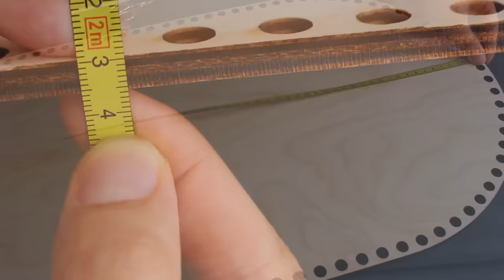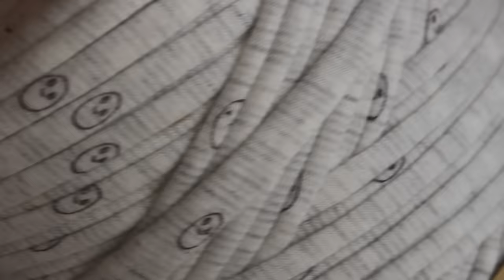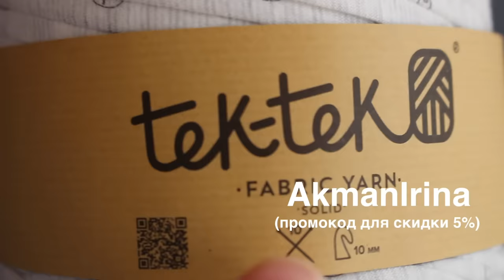СУПЕР ЛЮЛЬКА Крючком с ДЕРЕВЯННЫМ дном. Аккуратный ОКРУГЛЫЙ КАПЮШОН! Люлька из трикотажной пряжи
НАДО 3 БОБИНЫ ТЕК-ТЕК (есть видео обзор) или другой трикотажной пряжи

ХИТ! ЛЮЛЬКА Крючком с ДЕРЕВЯННЫМ Дном. Детская люлька из трикотажной пряжи! Вяжем Аккуратный Капюшон, которые имеет красивую округлую форму!

СМОТРИТЕ ЕЩЕ ИНТЕРЕСНЫЕ  ПЛЕЙЛИСТЫ:

ВЯЗАНИЕ СПИЦАМИ для НАЧИНАЮЩИХ
ЭКСПРЕСС ОБЗОР ПРЯЖИ. ОТЗЫВ О ПРЯЖЕ
VLOG / РАЗГОВОРЫ О ВЯЗАНИИ
МАСТЕР-КЛАСС - детский ПЛЕД "Ажурный"
ВЯЗАНИЕ КРЮЧКОМ. ПОДРОБНЫЕ МАСТЕР-КЛАССЫ
ВЯЗАНИЕ СПИЦАМИ. ПОДРОБНЫЕ МАСТЕР-КЛАССЫ
ИЗДЕЛИЯ ПОД ЗАКАЗ - Handmade by Irina Akman
Вяжем по книге "1000 УЗОРОВ"
Техника вязания - ВЯЗАНИЕ ОДНОЙ ИГЛОЙ